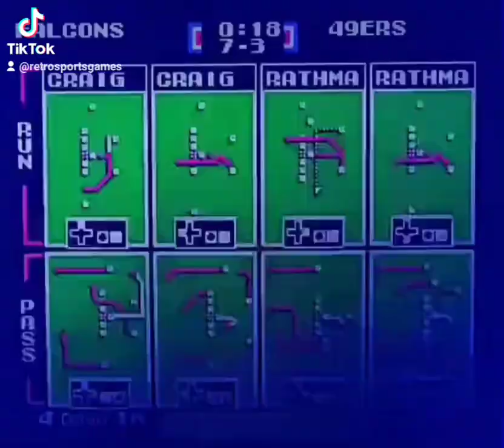Tecmo Super Bowl (NES): Deion Sanders with a FG block!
Deion Sanders blocks a FG from the bottom of the formation!

Check us out on Tiktok too!